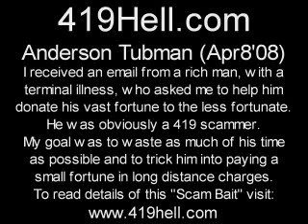Anderson Tubman apr 8 08